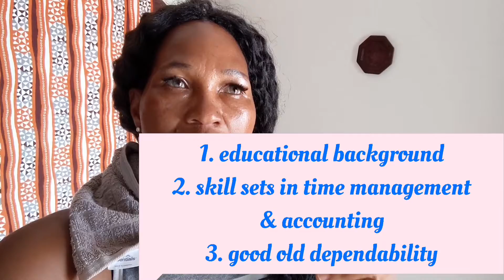U.S. Election: Biden/Harris Win, Ghana Artisans Ghosting On The Job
Exciting development in America but still dangerously divisive politics. Watch how Ghanaian painter & tile-layer turn against me for excoriation. But is that enough explanation?
Want more reTube Yorbing Infos of daily news, gossips, entertainments, how to settle in Ghana as a returnee? Diasporan that straddles continents?

Journey with us into Ghana as you watch our mishaps and pitfalls ...coming soon
Our Ankara/Woodin African Fashion line -which we are furiously expanding behind the scene on Aflao Rd, Dawenya, Ghana ...

And upcoming HOT AfroBeat gospel songs to whittle your Sunday worships to another cool vibe...Isa Bella Bellow (ON MOST MUSIC PLATFORMS like DEEZER, iTunes, SoundCloud with keyword: ISA BELLA BELLOW) THANK YOU!!!

Purchase book on work ethics in Ghana